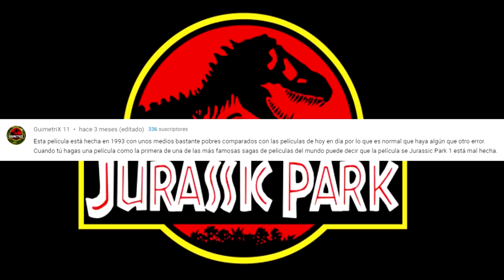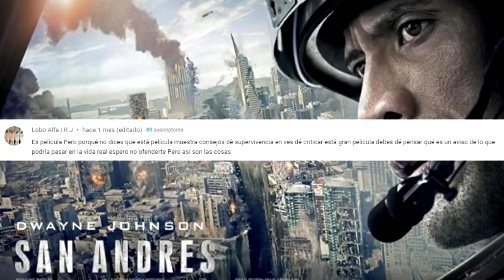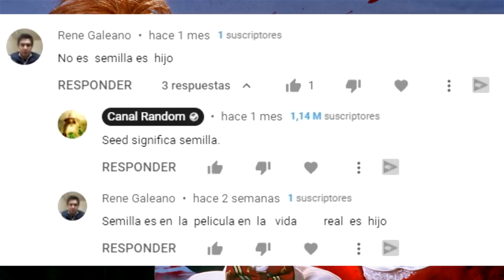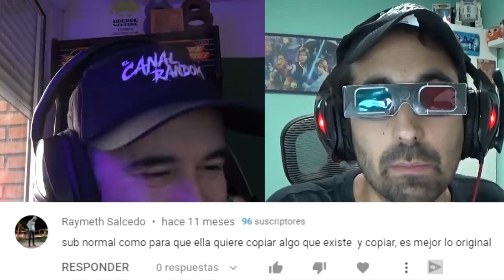NO son ERRORES de Películas 15 | CANAL RANDOM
Hacía mucho que no hacíamos un vídeo de nuestra clásica serie de NO SON ERRORES de Películas. En esta ocasión celebramos haber llegado a 15 vídeos y hablaremos de El Hijo de Chucky, Jurassic Park, The Army of Dead y muchas más!
¿Que nos tendrán preparados los haters esta vez?